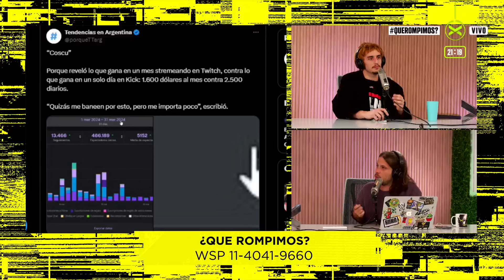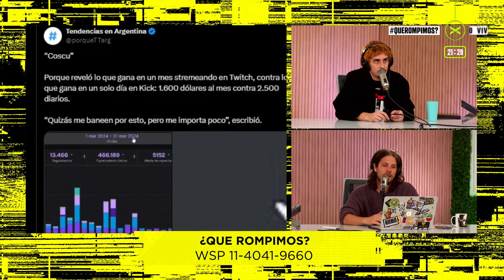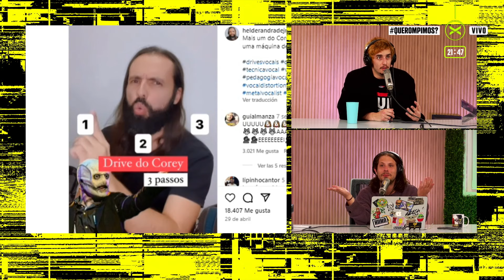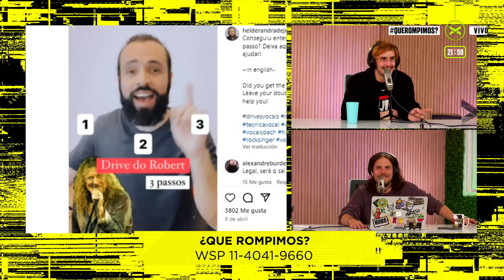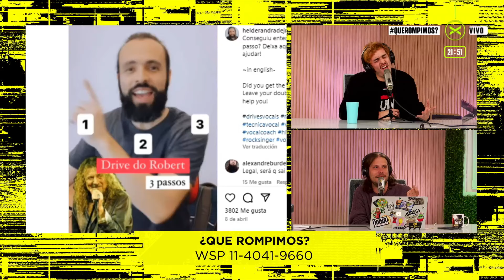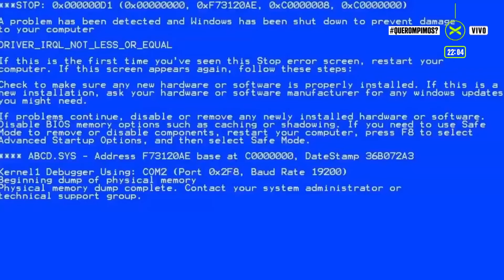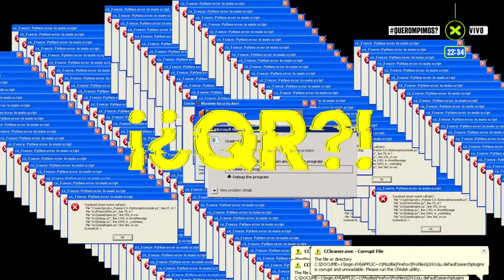APRENDIMOS A GRITAR | QueRompimos | Completo - 19/06 | Vorterix